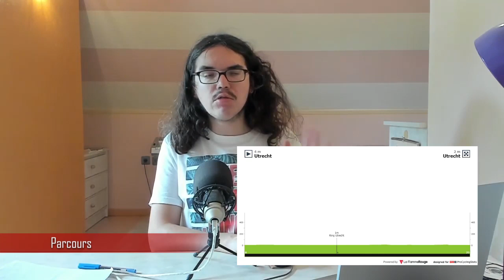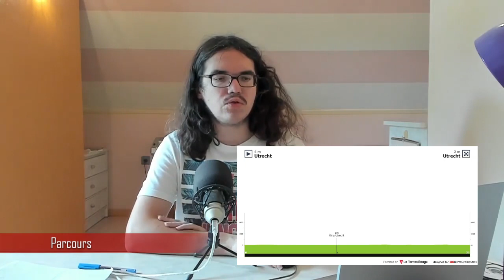🚴‍♂️Vuelta 2022🇪🇸 : Présentation étape 1 (Parcours, Pronos, Météo...)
Salut tout le monde, aujourd'hui, on analyse la première étape du Tour d'Espagne 2022. On regardera le profil du parcours de ce contre-la-montre par équipes autour d'Utrecht. Je donnerais, également, mes favoris pour la victoire.

00:00 Introduction
04:32 Parcours
06:40 Météo
07:45 Stratégie
08:36 Pronos
11:47 Horaires

Startlist du 18 août 17H00

1.  Jumbo-Visma

1  ROGLIČ Primož
2  AFFINI Edoardo
3  DENNIS Rohan
4  GESINK Robert
5  HARPER Chris
6  KUSS Sepp
7  OOMEN Sam
8  TEUNISSEN Mike

2.  AG2R Citroën Team

11  O'CONNOR Ben
12  CHAMPOUSSIN Clément*
13  HÄNNINEN Jaakko*
14  JUNGELS Bob
15  PETERS Nans
16  PRODHOMME Nicolas*
17  RAUGEL Antoine*
18  VENDRAME Andrea

3.  Astana Qazaqstan Team

21  LÓPEZ Miguel Ángel
22  BATTISTELLA Samuele*
23  DE LA CRUZ David
24  FEDOROV Yevgeniy*
25  LUTSENKO Alexey
26  NIBALI Vincenzo
27  PRONSKIY Vadim*
28  TEJADA Harold*

4.  Bahrain - Victorious

31  LANDA Mikel
32  BUITRAGO Santiago*
33  MÄDER Gino*
34  POELS Wout
35  SÁNCHEZ Luis León
36  SÜTTERLIN Jasha
37  WRIGHT Fred*
38  ZAMBANINI Edoardo*

5.  BORA - hansgrohe

41  BENNETT Sam
42  FABBRO Matteo
43  HIGUITA Sergio*
44  HINDLEY Jai
45  KELDERMAN Wilco
46  KOCH Jonas
47  MULLEN Ryan
48  VAN POPPEL Danny

6.  Cofidis

51  HERRADA Jesús
52  COQUARD Bryan
53  CIMOLAI Davide
54  CHAMPION Thomas*
55  FERNÁNDEZ Rubén
56  HERRADA José
57  ROCHAS Rémy
58  VILLELLA Davide

7.  EF Education-EasyPost

61  URÁN Rigoberto
62  CAICEDO Jonathan Klever
63  CARTHY Hugh
64  CHAVES Esteban
65  KUDUS Merhawi
66  PADUN Mark
67  SHAW James
68  VAN DEN BERG Julius

8.  Groupama - FDJ

71  PINOT Thibaut
72  ARMIRAIL Bruno
73  LIENHARD Fabian
74  MOLARD Rudy
75  PACHER Quentin
76  REICHENBACH Sébastien
77  SCOTSON Miles
78  STEWART Jake*

9.  INEOS Grenadiers

81  CARAPAZ Richard
82  VAN BAARLE Dylan
83  GEOGHEGAN HART Tao
84  HAYTER Ethan*
85  PLAPP Luke*
86  RODRÍGUEZ Carlos*
87  SIVAKOV Pavel*
88  TURNER Ben*

10.  Intermarché - Wanty - Gobert Matériaux

91  BAKELANTS Jan
92  HIRT Jan
93  JOHANSEN Julius*
94  MEINTJES Louis
95  POZZOVIVO Domenico
96  TAARAMÄE Rein
97  THIJSSEN Gerben*
98  VAN POPPEL Boy

11.  Israel - Premier Tech

101  WOODS Michael
102  BEVIN Patrick
103  DE MARCHI Alessandro
104  EINHORN Itamar*
105  FROOME Chris
106  GOLDSTEIN Omer
107  HAGEN Carl Fredrik
108  IMPEY Daryl

12.  Lotto Soudal

111  DE GENDT Thomas
112  BEULLENS Cedric*
113  CONCA Filippo*
114  CRAS Steff
115  DRIZNERS Jarrad*
116  MAŁECKI Kamil
117  SWEENY Harry*
118  VAN GILS Maxim*

13.  Movistar Team

121  VALVERDE Alejandro
122  NORSGAARD Mathias*
123  MAS Lluís
124  MAS Enric
125  MÜHLBERGER Gregor
126  OLIVEIRA Nelson
127  ROJAS José Joaquín
128  VERONA Carlos

14.  Quick-Step Alpha Vinyl Team

131  ALAPHILIPPE Julian
132  CAVAGNA Rémi
133  DEVENYNS Dries
134  EVENEPOEL Remco*
135  MASNADA Fausto
136  SERRY Pieter
137  VAN WILDER Ilan*
138  VERVAEKE Louis

15.  Team BikeExchange - Jayco

141  YATES Simon
142  CRADDOCK Lawson
143  DURBRIDGE Luke
144  GROVES Kaden*
145  HAMILTON Lucas
146  HEPBURN Michael
147  O'BRIEN Kelland*
148  SCOTSON Callum

16.  Team DSM

151  ARENSMAN Thymen*
152  ARNDT Nikias
153  BRENNER Marco*
154  DEGENKOLB John
155  DONOVAN Mark*
156  HVIDEBERG Jonas Iversby*
157  NIEUWENHUIS Joris
158  VANDENABEELE Henri*

17.  Trek - Segafredo

161  BERNARD Julien
162  CATALDO Dario
163  ELISSONDE Kenny
164  HOOLE Daan*
165  KIRSCH Alex
166  LÓPEZ Juan Pedro*
167  PEDERSEN Mads
168  TIBERI Antonio*

18.  UAE Team Emirates

171  SOLER Marc
172  ACKERMANN Pascal
173  OLIVEIRA Ivo
174  AYUSO Juan*
175  ALMEIDA João*
176  MCNULTY Brandon*
177  MOLANO Juan Sebastián
178  POLANC Jan

19.  Alpecin-Deceuninck

181  MERLIER Tim
182  JANSSENS Jimmy
183  MEURISSE Xandro
184  RIESEBEEK Oscar
185  STANNARD Robert*
186  TAMINIAUX Lionel
187  VERMEERSCH Gianni
188  VINE Jay

20.  Burgos-BH

191  BOL Jetse
192  CABEDO Óscar
193  DÍAZ José Manuel
194  EZQUERRA Jesús
195  LANGELLOTTI Victor
196  NAVARRO Daniel
197  OKAMIKA Ander
198  PEÑALVER Manuel*

21.  Equipo Kern Pharma

201  ADRIÀ Roger*
202  BERRADE Urko*
203  CARRETERO Héctor
204  GALVÁN Francisco*
205  GARCÍA PIERNA Raúl*
206  MIQUEL Pau*
207  PARRA José Félix*
208  ŘEPA Vojtěch*

22.  Euskaltel - Euskadi

211  BIZKARRA Mikel
212  AZPARREN Xabier Mikel*
213  AZURMENDI Ibai
214  BOU Joan*
215  CANAL Carlos*
216  ITURRIA Mikel
217  MARTÍN Gotzon
218  MATÉ Luis Ángel

23. Team Arkéa Samsic

222  DELAPLACE Anthony
223  GESBERT Élie
224  GUERNALEC Thibault*
225  GUGLIELMI Simon*
226  MCLAY Daniel
227  OWSIAN Łukasz
228  RUSSO Clément